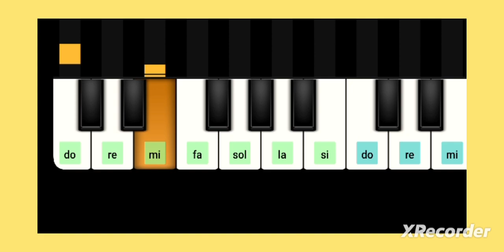Songs for kids Rain Rain go away